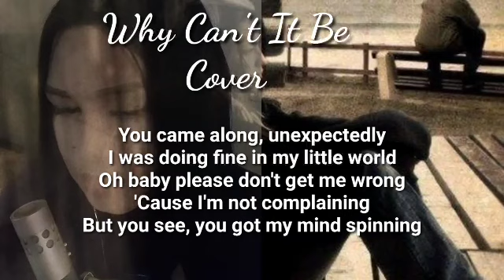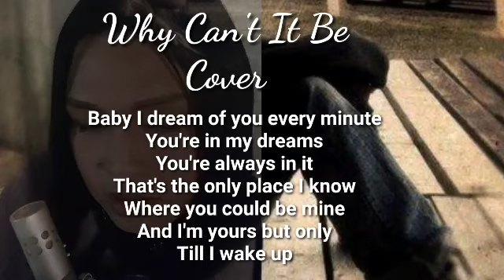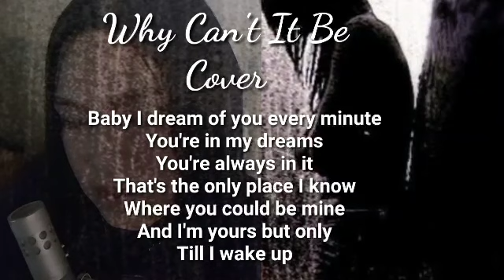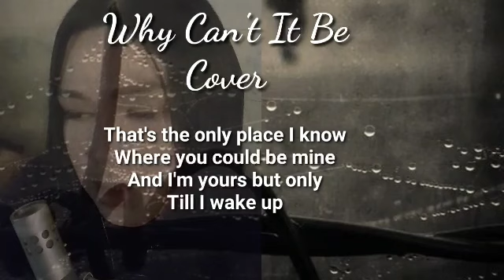Kaye Cal - Why Can't It Be(Cover | Lyrics/Miss NL Miss B)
Why Can't It Be
Kaye Cal
You came along, unexpectedly
I was doing fine in my little world
Oh baby please don't get me wrong
'Cause I'm not complaining
But you see, you got my mind spinning
Why can't it be the two of us
Why can't we be lovers
Only friends
You came along
At a wrong place, at a wrong time
Or was it me
Baby I dream of you every minute
You're in my dreams
You're always in it
That's the only place I know
Where you could be mine
And I'm yours but only
Till I wake up
Only friends
You came along
Only friends
You came along